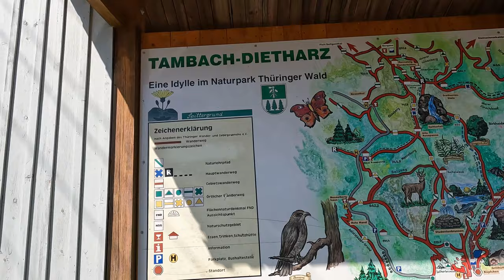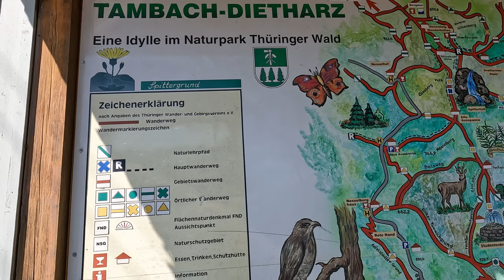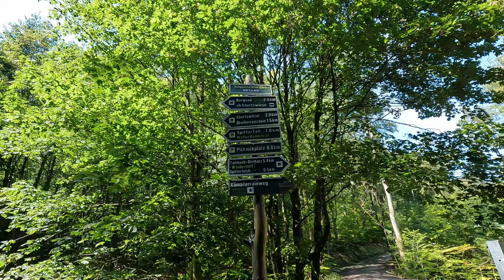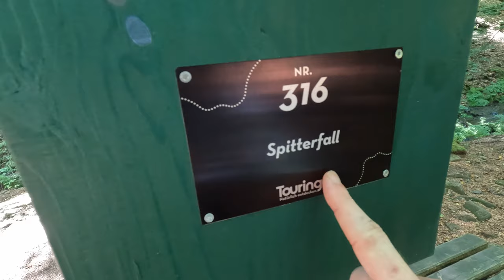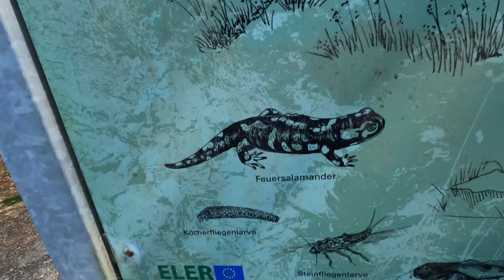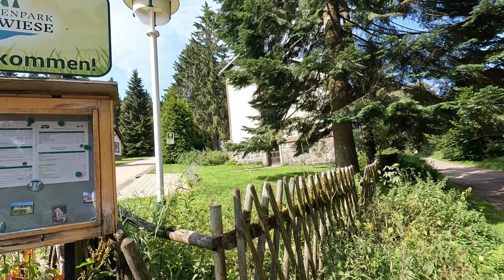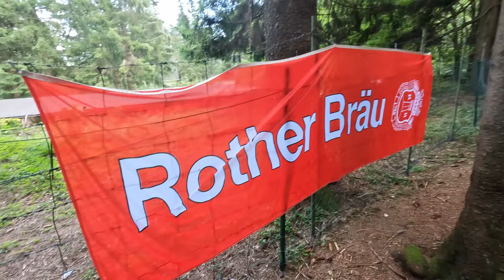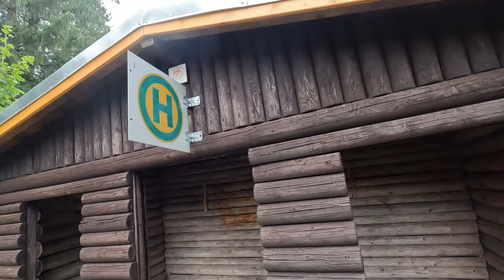Tambach Dietharz - cамая красивая пешеходная тропа Германии 2023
Однодневный тур, занявший 5-е место «Самая красивая пешеходная тропа Германии 2023»

По пути находится охраняемый Шпиттерталь с его прудами и скалистыми склонами, а также самый высокий природный водопад Тюрингии (19 м) – Шпиттерфаль. Изюминкой маршрута является небольшое, но красивое горное озеро. Расположенный на высоте почти 800 метров в старом карьере, который когда-то был создан для добычи диабаза, он является центральным элементом этого прекрасного природного ландшафта.

Страна: Германия
Земля: Thüringen
Место съемки: Tambach-Dietharz